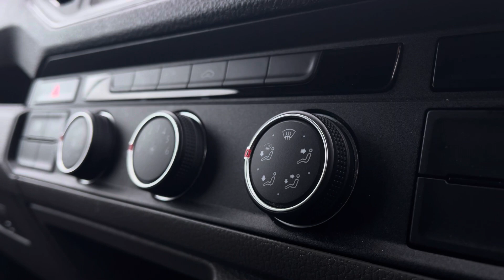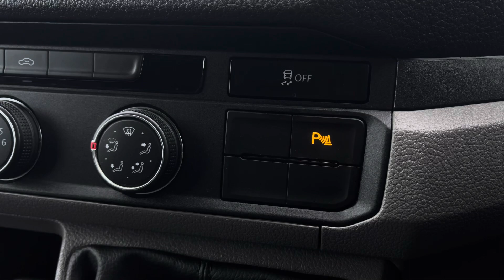Volkswagen Crafter Cr35 Mwb Diesel Fwd 2.0 TDI 140PS Trendline | Volkswagen Van Centre Liverpool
Check out this Volkswagen​​ Crafter Trendline, currently for sale at Volkswagen
Van Centre Liverpool

Approved Used Volkswagen
Fuel: Diesel
Transmission: Manual
Paint: Indium grey
Registration: DG72NKH

Features:
- Multi-functional Steering Wheel
- Front & Rear Parking Sensors
- Front Assist
- City-Emergency Braking System